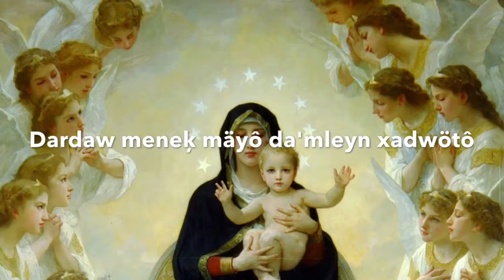Šlom leķ qībūtô d'dahvô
da'чvad Mušê Maryam btultô qadištô
Šlom leķ mчinô d'vurķötô
Dardaw meneķ mäyô da'mleyn xadwötô
Haleluyah çlūteķ чaman